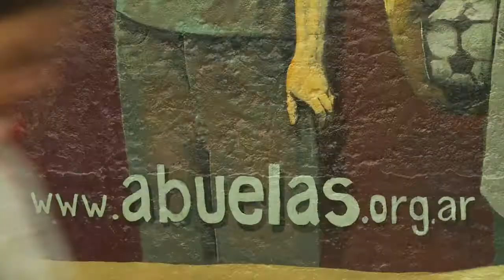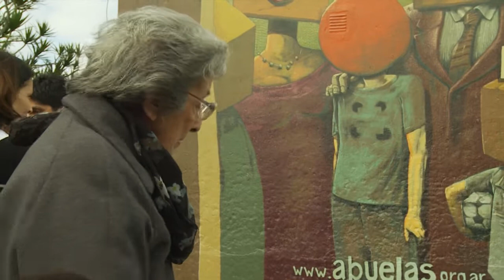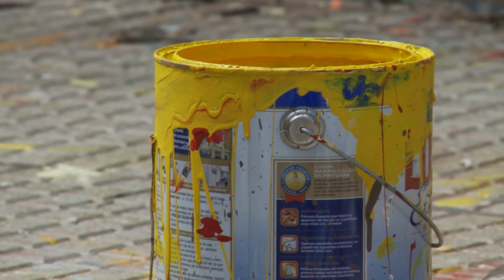"Murales con Historias" en la Estación Núñez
Se inauguró un mural sobre la lucha de Abuelas de Plaza de Mayo en la Estación Núñez. Con la presencia de integrantes del Directorio de Organismos de Derechos Humanos del Espacio Memoria, los artistas plásticos Andy Riva y Hernán Garbarino dieron a conocer la obra que busca colaborar en la recuperación de la identidad de los jóvenes apropiados durante la última dictadura.